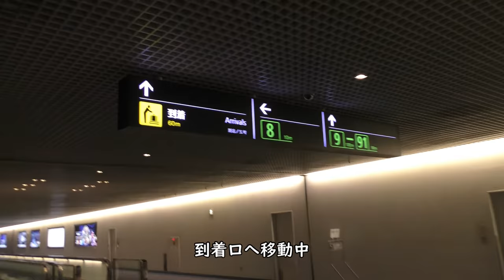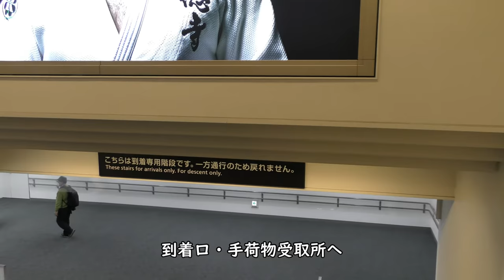JAL羽田空港【第1ターミナル到着ロビー／降りてから出口まで～大学受験】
JAL日本航空で羽田空港第1ターミナルに到着した後、飛行機を降りた後、到着出口までの徒歩映像です。

【撮影機材】
Panasonic 4K VZX990M 64GB HC-VZX990M-W
4K ビデオカメラ VZX992M

Everyday Update!